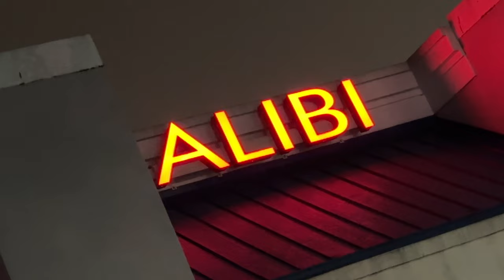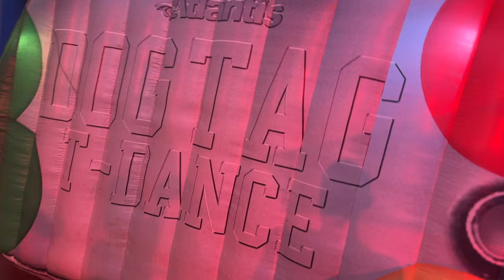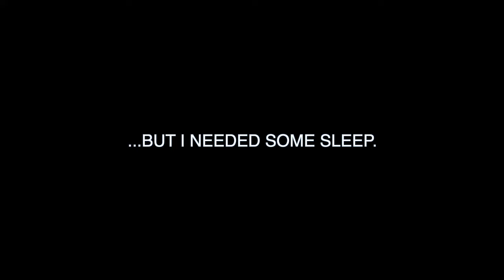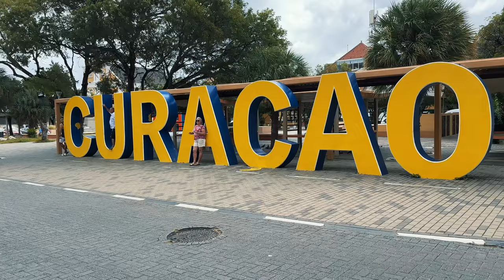ATLANTIS HARMONY Cruise 2023 in the Caribbean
This was my largest party cruise I have ever been on so far. This chartered cruise by Atlantis Events had and has its focus on party and happens every year in January or February. At least two parties every day and not counting the after parties or the parties in the ports. I loved the DJs and the dancing and therefore I had to have a good sleep management. The cruise always offered a lot of entertainment and therefore I missed a few great things like Airotics or Todrick Hall. However I have seen them on other trips. I also missed great ship shows. But sometimes having an interesting conversation at dinner or making new friends was a bit more important to me. My favorite party was DJ Oliver Heldens - if I have to choose one, because all of them were full of energy  and beautiful costumes. What was your favorite event on that cruise? Let me and my viewers know. By the way at the end you see a decorated door. It was the best close to my cabin. Thanks to everyone dancing for me so lovely for the camera!
And if you have never been on an Atlantis cruise before, some of my chosen takes might look awkward, but insiders will know;)

00:00 Introduction
00:25 Fort Lauderdale - Wilton Manors
00:55 Day 1: Port Everglades Check In
01:14 Harmony of the Seas
01:46 Sail Away
02:13 Welcome Party with After Party
02:50 Day 2: Day at Sea
03:00 Dog Tag T-Dance
03:45 Mother Earth Party
04:11 Day 3: Labadee
04:42 Back on the ship for more entertainment
05:42 Into the Jungle Party
06:12 Day 4: Day at Sea
06:25 Over the Rainbow T-Dance
07:15 More Entertainment
07:48 Day 5: Aruba
08:40 Back on the ship for more fun with Miss Richfield 1981
09:14 DJ Oliver Heldens - Favorite Party of mine: Original Intro of the DI
10:02 Day 6: Curacao
11:32 DJ Spencer Brown and Playground Party
12:24 Day 7: Day at Sea with awesome Billy Porter
12:49 White Party till the next day
13:41 Day 8: Day at Sea
13:55 Disco T-Dance
14:48 Last Dance in Studio B
14:55 Getting off the ship and resuming the wonderful cruise

Did you enjoy the video? Please share this film. Always interested in any kind of feedback also via direct contact.

▬ ABOUT AXPERIENCE ▬▬▬▬▬▬▬▬▬▬▬▬▬▬▬
I am Axel, a solo traveler. I love to share my experiences and stories from around this beautiful world. I hope to give you valuable information and you have fun when watching my little clips. Making you smile, is my challenge for every video.
▬ FOLLOW ME ▬▬▬▬▬▬▬▬▬▬▬▬▬▬▬
▬ COPYRIGHT CREDITS ▬▬▬▬▬▬▬▬▬▬▬▬▬▬▬
All video clips are filmed by myself on location.
Directing and editing has been done by myself.
Photos and graphics have been created and produced by myself.
All songs have been licensed (No Attribution required).
Few audio tracks are composed and arranged by myself.
Please respect my work I put into it. Unauthorized usage or distribution even in an edited form is not permitted, which includes - of course - especially any kind of commercial use in any form.

*Myself = owner of this channel: Axel
LOVE, RESPECT, HAPPINESS, PEACE!